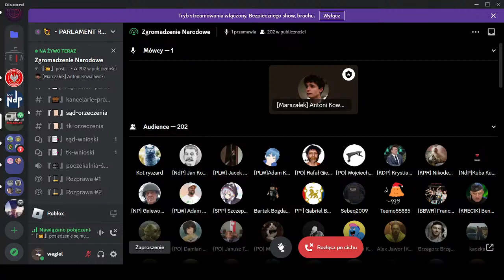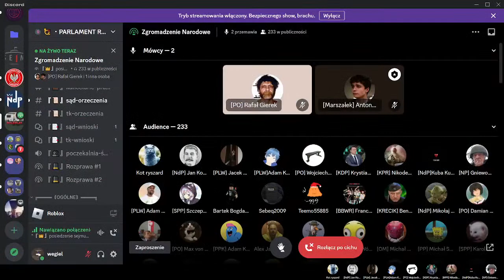Zgromadzenie Narodowe w Sejmie w Roblox